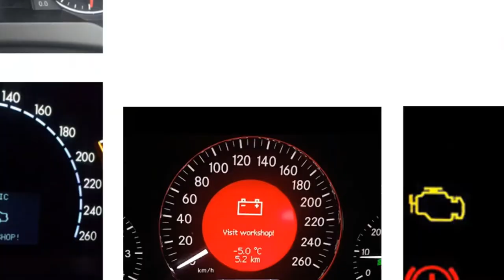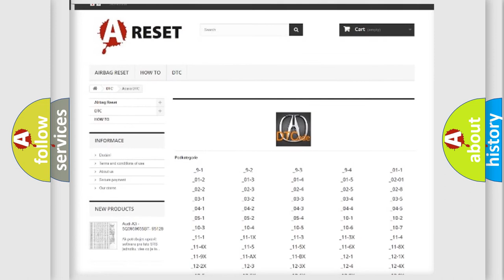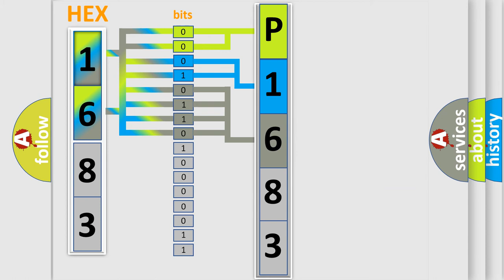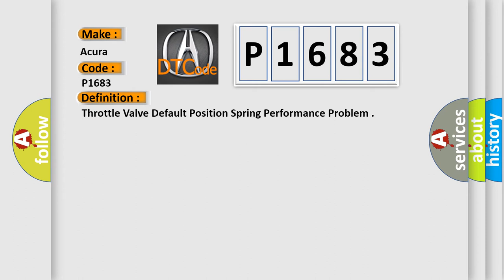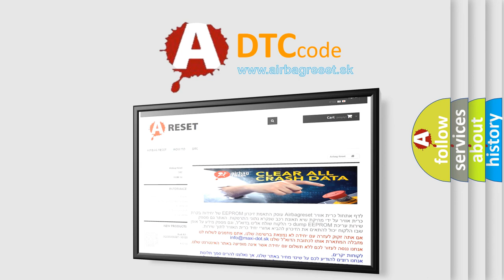DTC Acura P1683 Short Explanation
Make:
Acura
Code:
P1683
Definition:
Throttle Valve Default Position Spring Performance Problem
Description:
Ignition switch LOCK (0), battery voltage a minimum of 6 volts, engine coolant minimum 158 ºF (70 ºC) and DTCs P0117, P0118, P0122, P0123, P0222, P0223, P2101, P2118, P2122, P2123, P2127, P2128, P2135, P2138, P2176 not active. The throttle valve position is more than +5 º from fully closed, or less than +3 º from fully closed for at least 3 seconds. NOTE: Before you troubleshoot, record all freeze data and any on-board snapshot.
Cause:
Poor connections or loose terminals at the throttle body and the PCM
Faulty throttle body